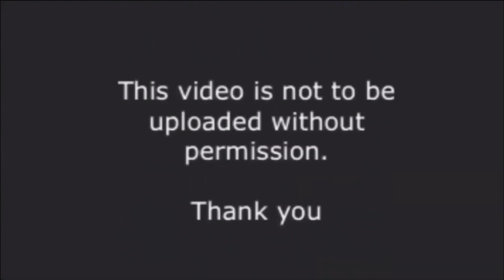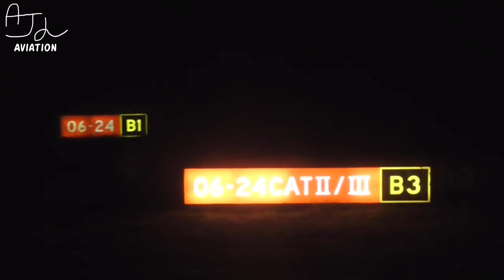Beautiful Glowing Lights! Night landing at Edinburgh Airport | EasyJet Airbus A320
Hi All!

I hope you are all keeping well and staying safe. Today's video shows the spectacular night landing I had after flying back to to Edinburgh from Gatwick last year in September.

Flight Information

Airline: EasyJet
Aircraft: Airbus A320-214
Age: 10.6 years (at the time of flying)
Registration: G-EZUZ
Seat: 28A
Route: LGW - EDI (London Gatwick to Edinburgh)
Scheduled departure: 21:00
Actual Departure: 21:34
Scheduled Arrival: 22:30
Actual Arrival: 22:31
Flight time: 0hr 57min
Cruising Altitude: FL320
Callsign: EZY935Y

Equipment:
Camera: Panasonic HC-V180
Editing Software: iMovie, Google Drive